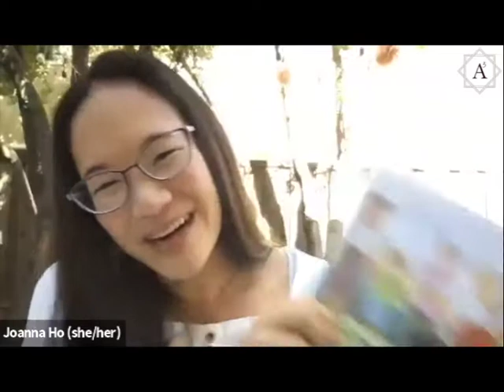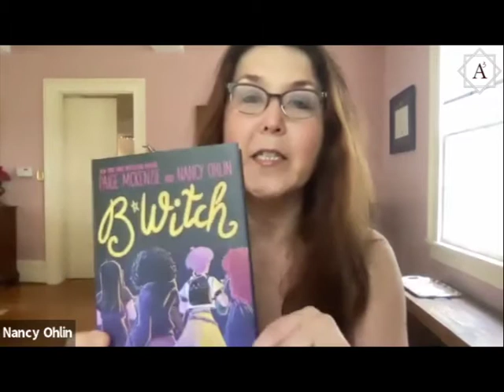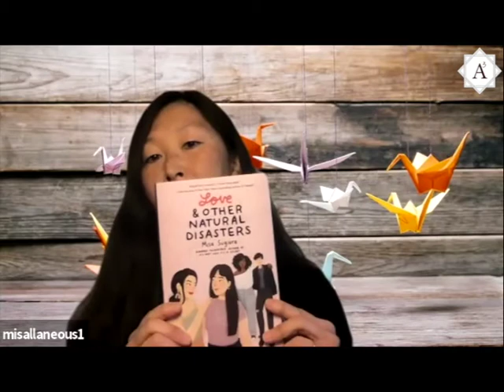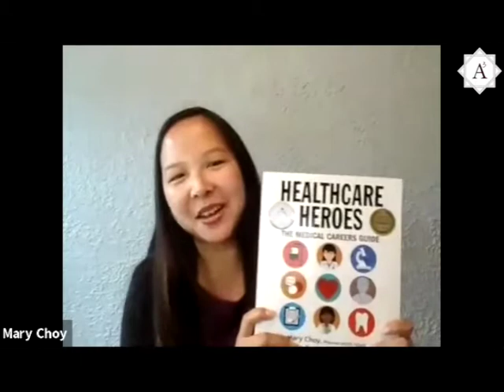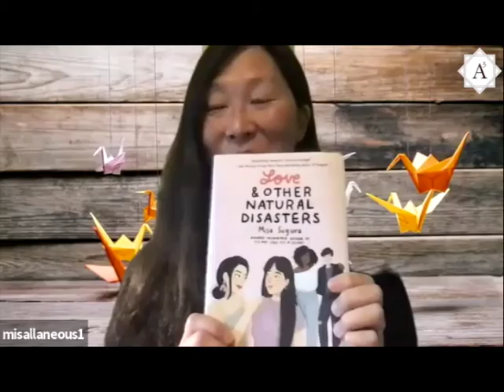The Challenges of Writing about Racism in Kidlit | 2021 AAPI Book Month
The recent spike in anti-Asian violence has surprised many people, in part because of the misperception that Asians are relatively “safe” from systemic racism. Do our books, even when addressing racism as authentically and honestly as possible, contribute to this misperception? Should we be writing more (and more hard-hitting) books that focus on anti-Asian racism? And how do we successfully incorporate anti-Asian racism as subplot and subtext in romance, sci-fi, fantasy, and other genres? Please join Joanna Ho (EYES THAT KISS IN THE CORNERS), Nancy Ohlin (B*WITCH; WITCH RISING), Misa Sugiura (THIS TIME WILL BE DIFFERENT; LOVE & OTHER NATURAL DISASTERS) and moderator Mary Choy (HEALTHCARE HEROES) for a fascinating discussion on the challenges of writing about racism as Asians in kidlit.

*Please support Indie Bookstores!*

AAPI Book Month is sponsored and hosted by Asian Author Alliance